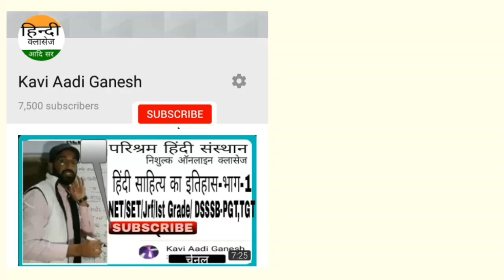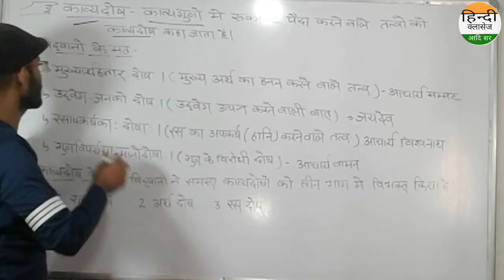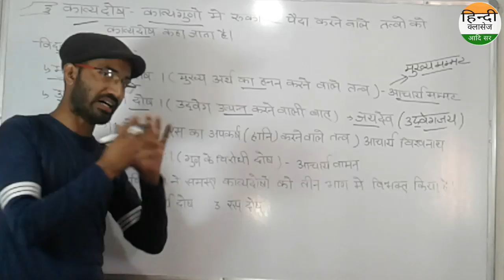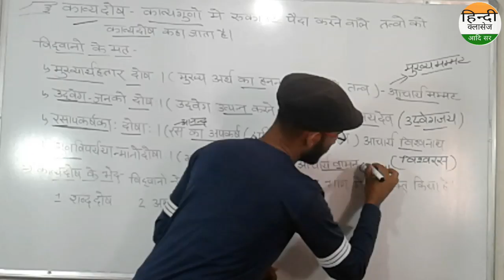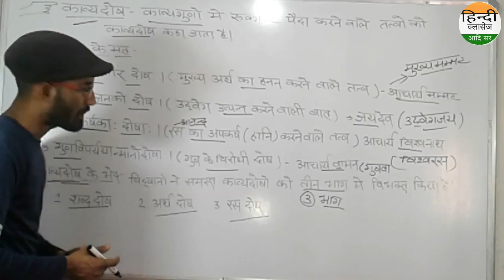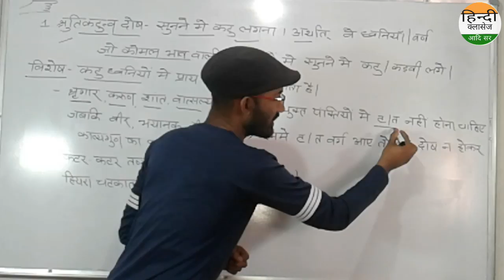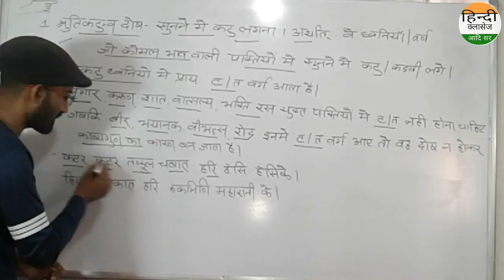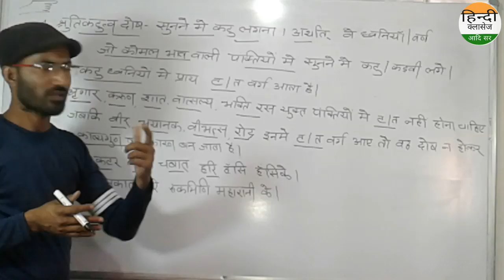काव्य दोष भाग-1 /श्रुतिकटुत्व shrutiktutw dosh/Rpsc 1st grade 2019/Net,set,Dsssb,kvs-Aadi sir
NET/SET/jrf/Ist grade/kvs,dsssb,PGT,TGT
rpsc first grade,2nd grade

Net
Set
kvs
Dsssb
ssc gd
patwari
RTET
ctet
uptet
htet
daily current
डेली करंट
all exam exam
next time